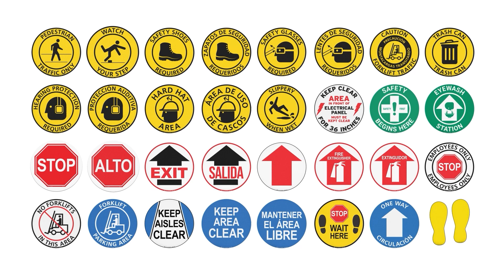Exit Sign with Up Arrow - Anti-Slip Floor Stickers | TRADESAFE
Provide visual queues and convey clear directions with TRADESAFE Exit Sign with Up Arrow Floor Sign. Our bright, robust, and anti-slip floor markers stand as the ultimate solution for workplace organization and accident prevention across businesses. Invest in workplace safety today!